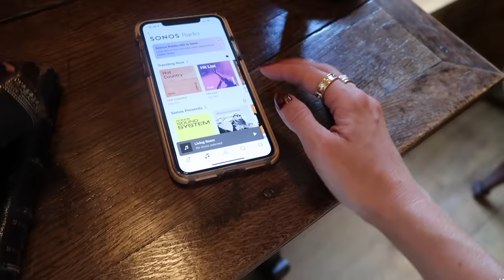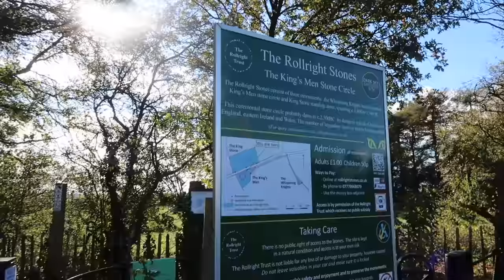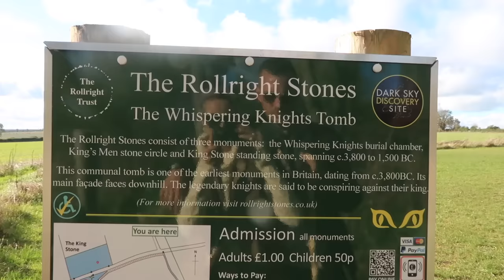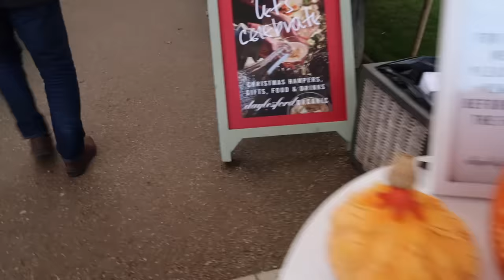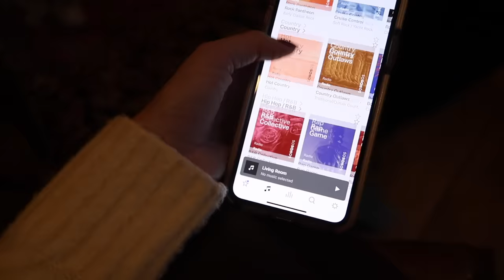HOW TO BE A CLASSY HOST // Dinner Party Etiquette // Fashion Mumblr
HOW TO BE A CLASSY HOST // Dinner Party Etiquette

Ad ~ this video includes a paid integration with SONOS

Michael Kors Gorgeous! Eau de Parfum